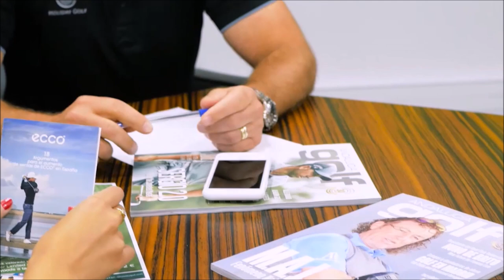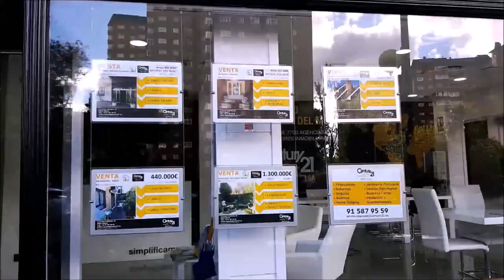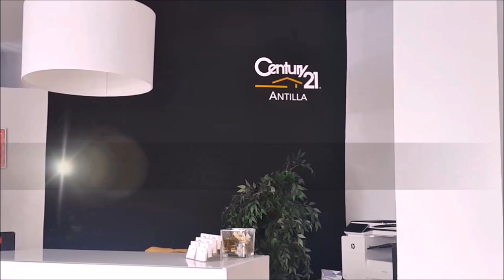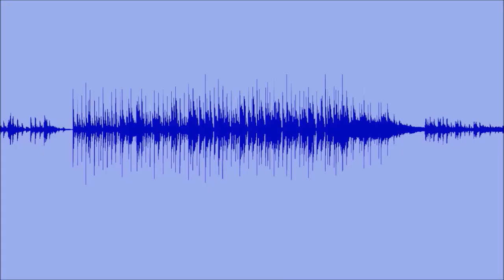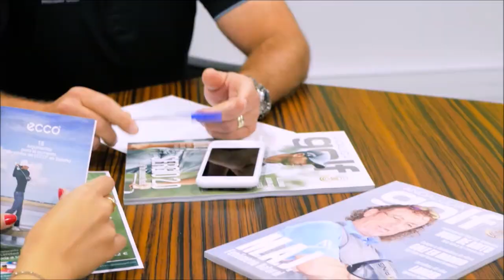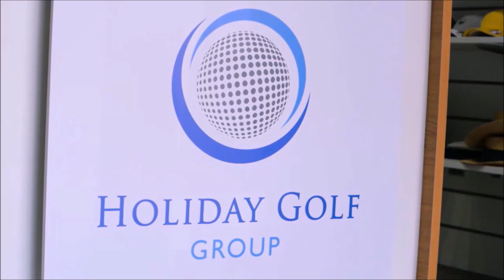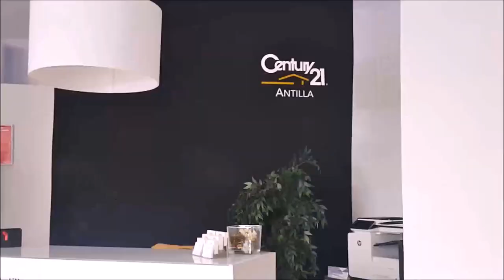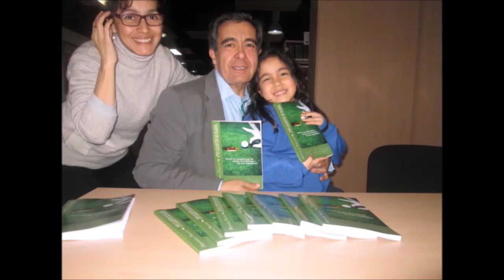28 DESCANSO DISFRUTE Y GOF 2º PARTE CON PACO MONTESDEOCA Y ELENA JIMENEZ